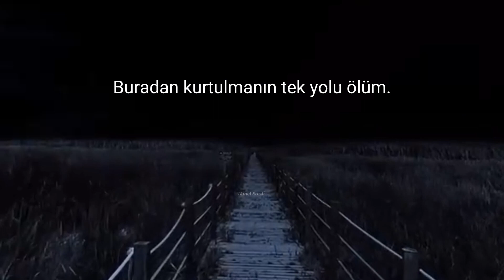Gecenin Hikayesi || N.G. Kabal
Gecenin Hikayesi Serisi - Tanıtım Filmi

Gecenin Hikayesi:Aylema(I)
Gecenin Hikayesi: Aşeka(II)
Gecenin Hikayesi: Dora(III)
Gecenin Hikayesi: Amelya(IV)

Gecenin için, son kez...🥀